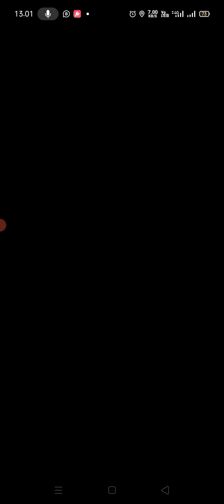Sneasel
pokemon go